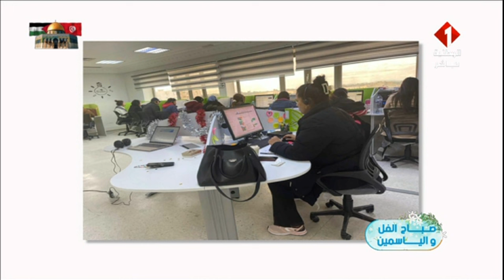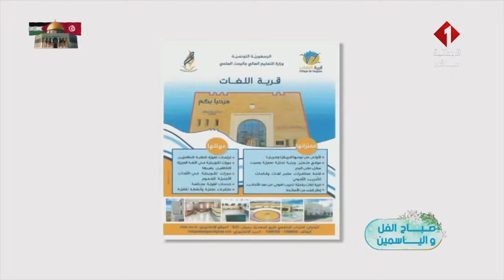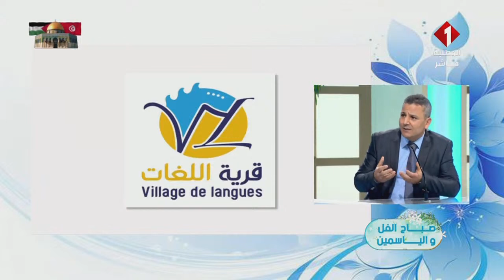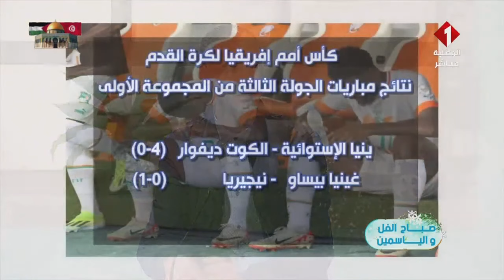برنامج صباح الفل و الياسمين ليوم 23 -01 - 2024